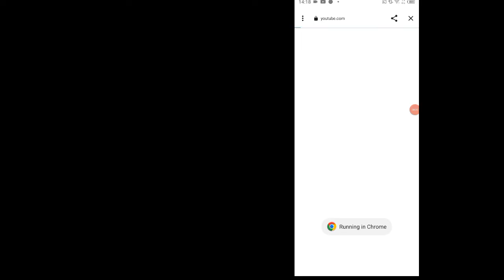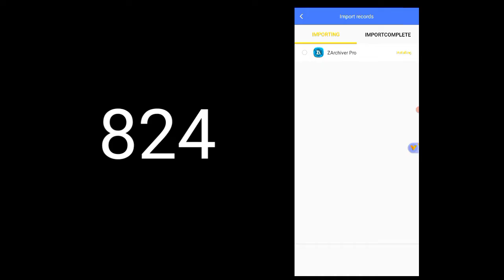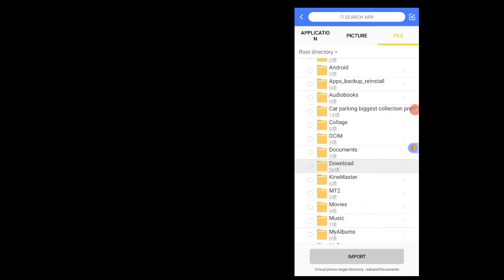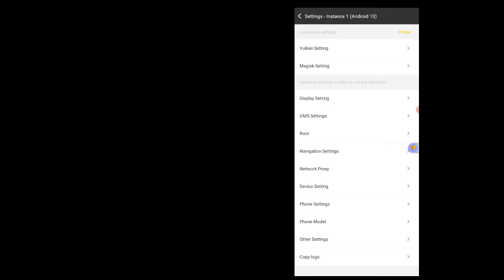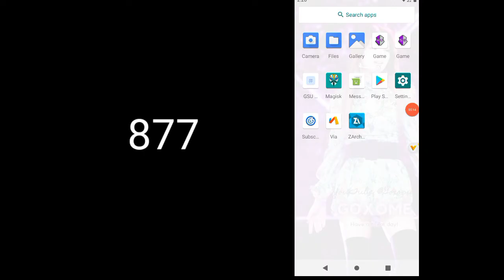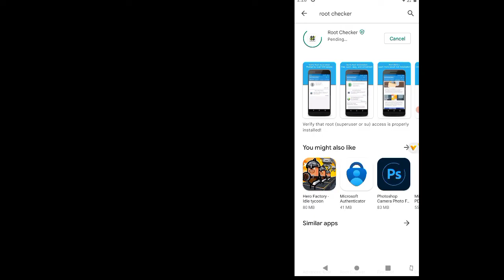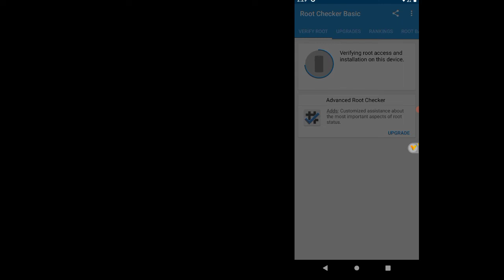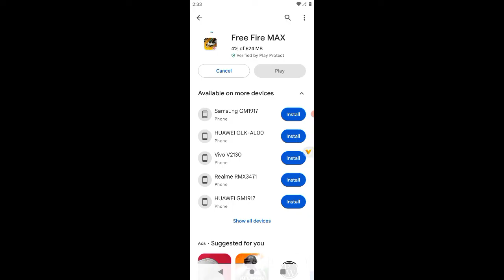New Update VPHONEGAGA PREMIUM VPHONEGAGA Premium Method | 64bit | Android 10 & 7 ROM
Premium Vphonegqga gold New New Update VPHONEGAGA Premium Method | 32bit | Android 10 & 7 ROM